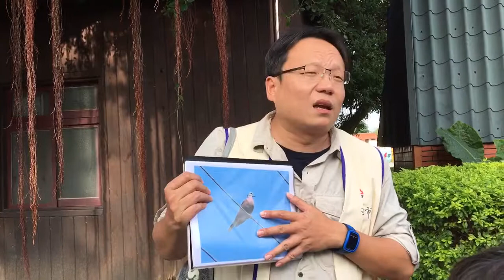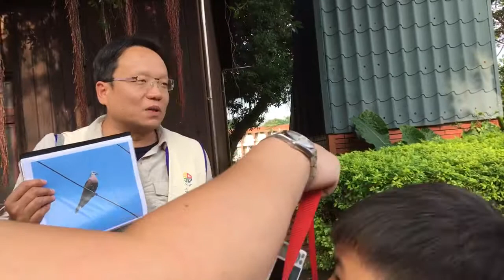青蛙解說賞鳥3